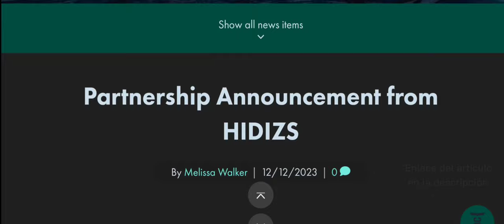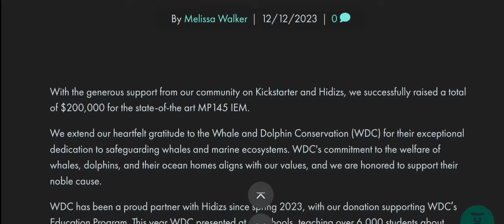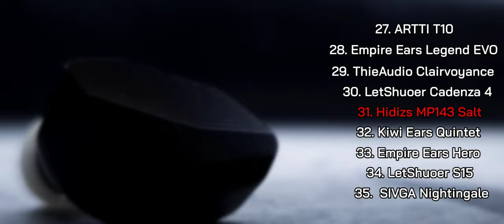Hidizs MP143 Salt | Ep. 41 | Una Pizca de Mar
Un lanzamiento muy anticipado por muchos; el 2o planar magnetic de Hidizs. Manteniendo muchas de las bondades de sus predecesores, pero con su propia identidad, y continuando con un noble trasfondo:

¡La preservación de la vida marina!
●Conoce más sobre Salt, la ballena jorobada a la cual, Hidizs hace remembranza con este planar:

●Conoce más acerca de los frutos que dio la campaña de Hidizs con la WDC:

●Si estás interesado los MP143 Salt, puedes adquirirlos en la plataforma de Kickstarter:

Timing:

00:00 Introducción, la Importancia de la Asociación entre Hidizs y la WDC
06:07 Empaquetado y Accesorios
08:30 Diseño del Auricular
10:57 Especificaciones Técnicas
12:56 Características del Sonido
26:14 Posicionamiento en mi Top Personal